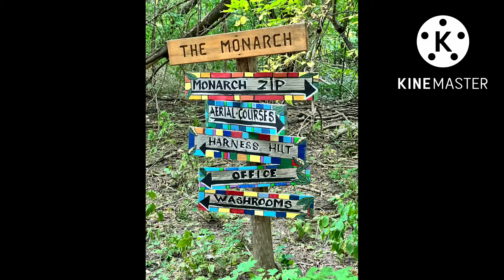TREE TOP TREKKING!!!!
Hope you liked our most recent adventure !